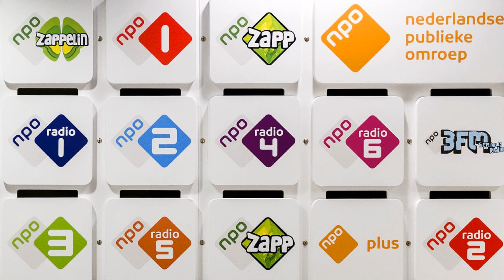Harry Pater - Kijk wat ze doen met ons land (Amsterdam Pogrom)